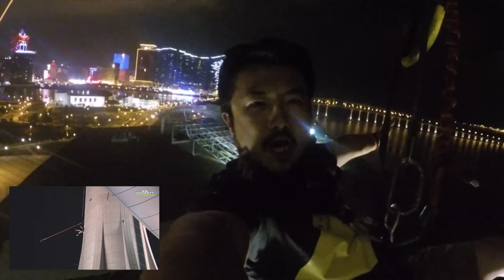Macau Tower Night Bungee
Second time bungee jumping off the Macau Tower. Thought I would do the night jump this time. Good fun!